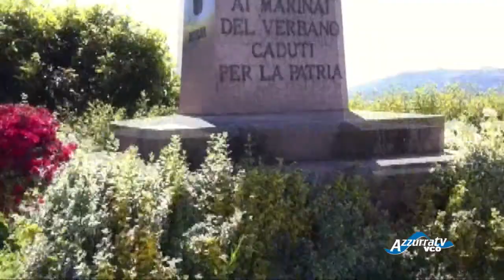Segnalato da voi: Passeggiata a Intra con scarico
6 maggio 2014 - Verbania Intra
Verbania rinomata città turistica, con i suoi famosi giardini, il blu del cielo rotto da candide nuvole, il lago punteggiato ... di chiazze marroni. Proprio lungo la passeggiata di Intra, in prossimità del parco Cavallotti, là dove centinaia, migliaia di residenti e villeggianti si godono pace, relax e paesaggio. Sopra aiuole, fiori, panchine, il parco giochi, storici monumenti; sotto lo scarico a lago. Lo segnala un attento telespettatore che ha girato anche una serie di immagini con le papere che nuotano nell'acqua torbida facendo lo slalom tra pannolini e schifezze varie. Poco piu' in là un bel carrello sommerso ... sarà per la spesa settimanale di sirene e tritoni?

Sulla terraferma, penserete voi, andrà meglio? Macché. Impensabile sedere su uno degli scarsissimi lembi di spiaggia che affiorano da quelle parti; sono punteggiati di cicche e pacchetti di sigarette, bottigliette di plastica, cartacce varie, pericolose bottiglie di vetro ed invitabili cocci. Un cestino? C'è ma è vuoto e lindo. Qui alla noncuranza di chi dovrebbe badare al pubblico decoro si aggiunge la maleducazione di alcune persone, quelle che bivaccano in un posto sporco e scelgono di renderlo ancora piu' sporco, sarà che qualche passo per gettare nella spazzatura una bottiglia di birra costa troppa fatica. Meglio lasciarla lì, rischiando la volta successiva di farsi male o magari di far male a qualcun altro. Un comportamento che davvero ci fa alzare gli occhi al cielo ... ecco, tutti voi che a Intra avete voglia di godere delle nostre bellezze, gli occhi puntateli lassù, nel blu del cielo, perché a terra, a riva, lo spettacolo è desolante ...